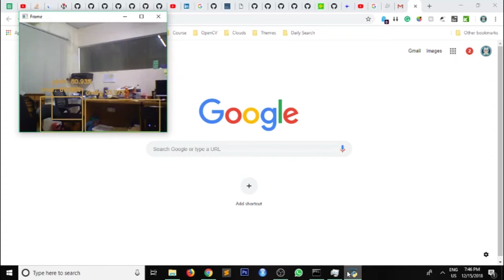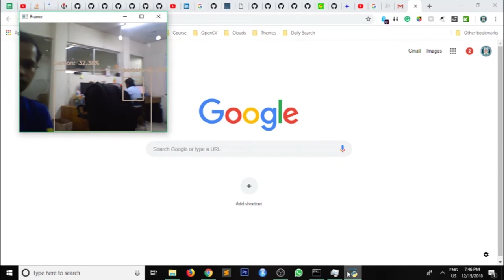Real-time Object detection using Deep Learning Featuring Rokomari.com Old Software Room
Caption: Real-time Object detection using Deep Learning
It's very heartwarming when you see your AI baby is getting its vision improved day by day. It's fascinating to compare, how amazingly efficient human's eyes are.